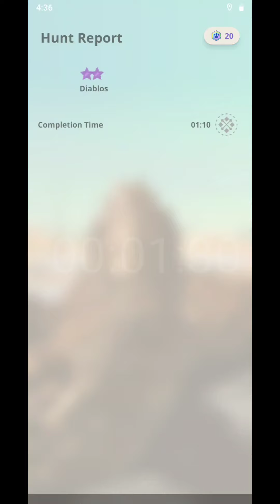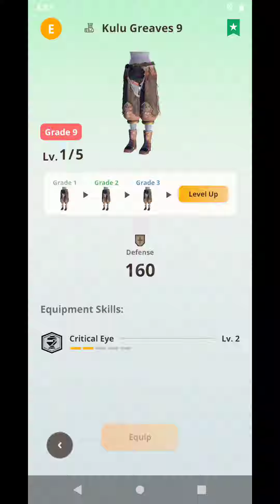MHNow | Diablos 7⭐ | GreatSword [ Malady's Kiss 5 ] | Tackle Only | Solo